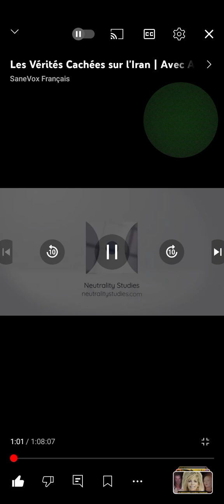Iran encerclé par USA Turquie Irak pour Israël